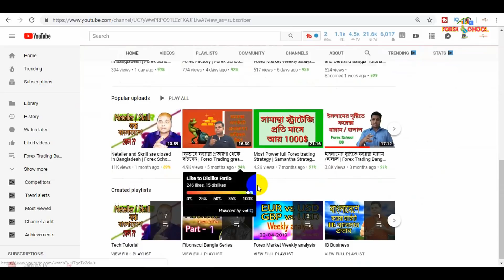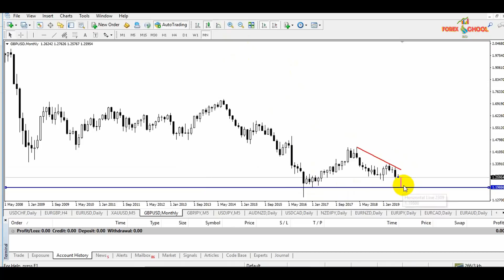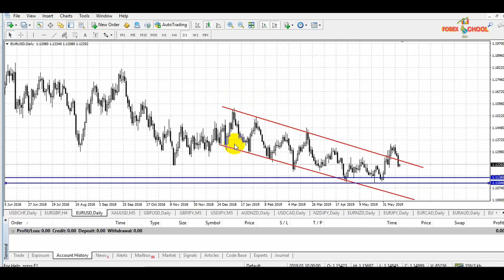EUR vs USD | GBP vs USD | Forex Market Weekly analysis (Bangla) | Forex School BD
EUR vs USD | GBP vs USD | Forex_Market_Weekly_analysis (Bangla)

Best Broker Link -

ফরেক্স স্কুল বাংলা

নতুন কিছু শিখি - নতুন কিছু করি।
এখানে আপনি পাবেন শুধুমাত্র ফরেক্স রিলেটেড সব ধরনের টিউটোরিয়াল। যত আলোচনা সব কিছুই ফরেক্স নিয়ে। আমরা একেবারে প্রথম থেকেই শুরু করেছি। একজন নতুন ফরেক্স ট্রেডার এর শুরু করতে যা প্রয়জন তা সবকিছুই এখানে পাবেন। আর ভিডিও গুলি ভালো লাগলে লাইক কনেন্ট করবেন। ধন্যবাদ সবাইকে

Learn something new - do something new. Forex School BD
Here you will find all kinds of tutorials on forex only. All the talk about Forex We started from the very beginning. You can find everything you need to start a new Forex Trader. And like to enjoy the video like this. thanks to everyone